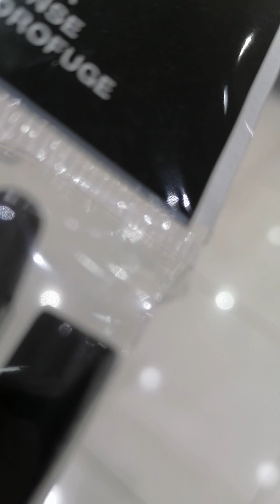Again supermarket second floor buy any pasalubong soon, buhayofw @crestinaa.tiongson